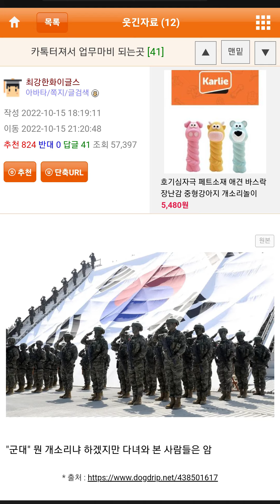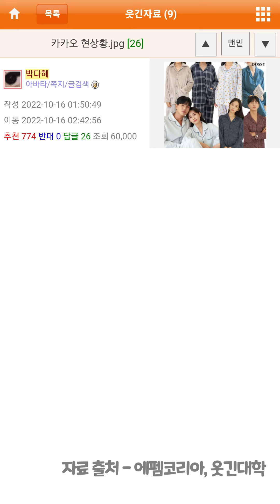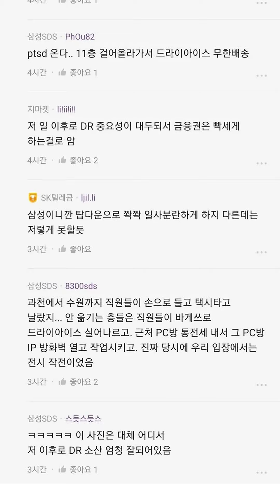카카오톡 화재 모음집